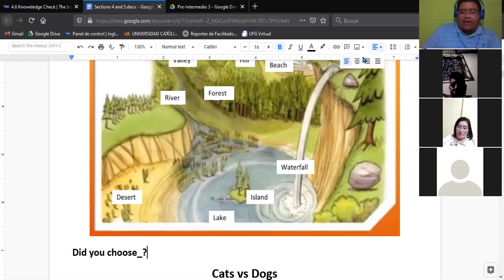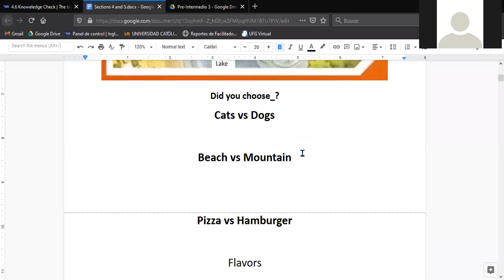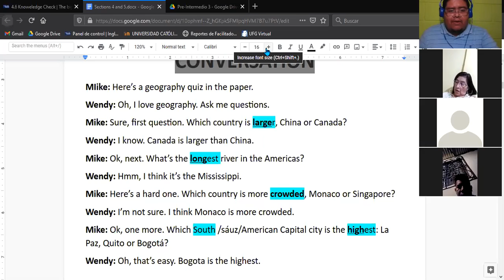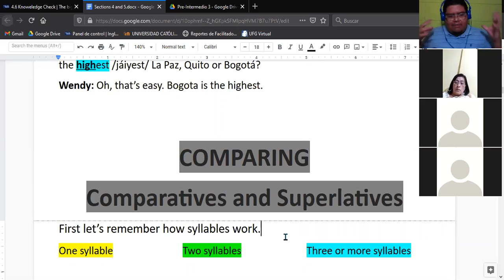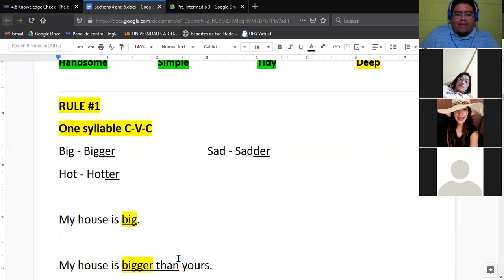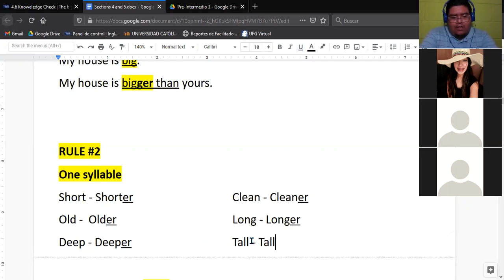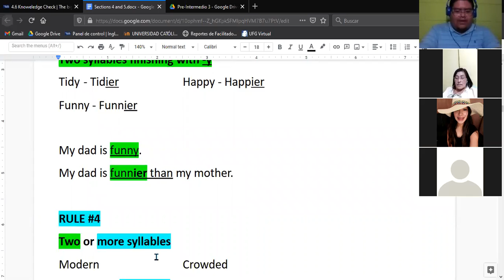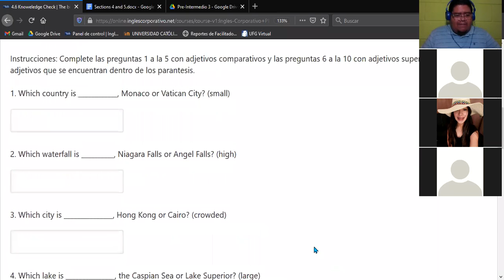Ingles Corporativo-Comparatives (10/11/2020)